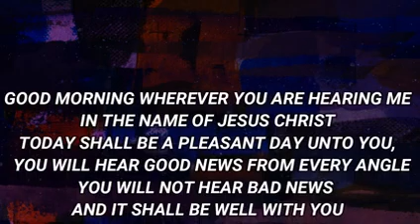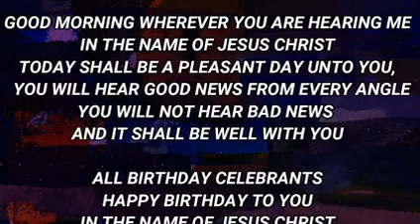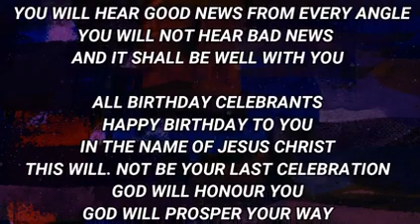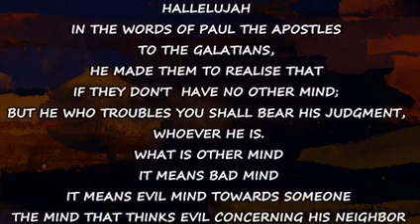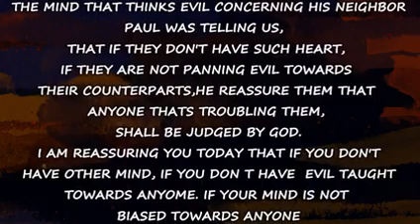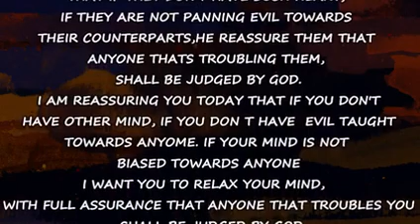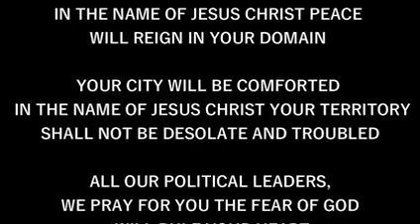IRE OWURO FRIDAY 260822